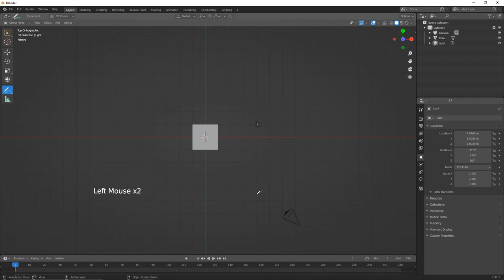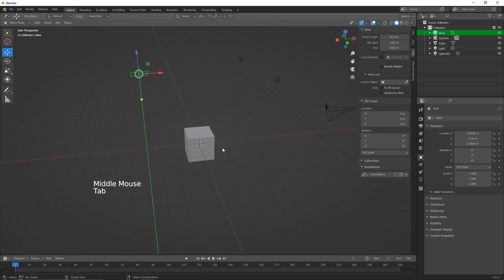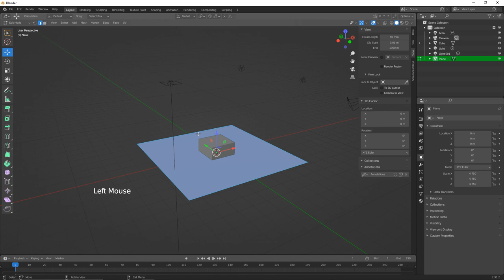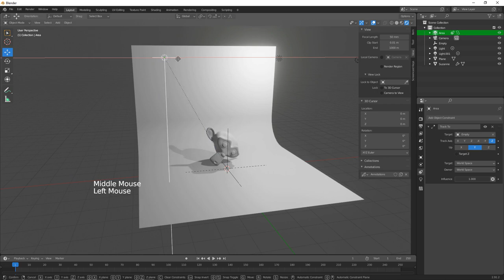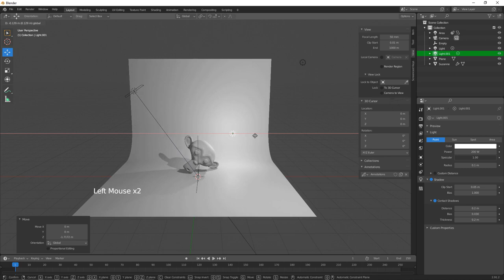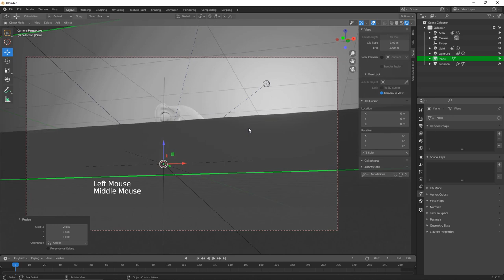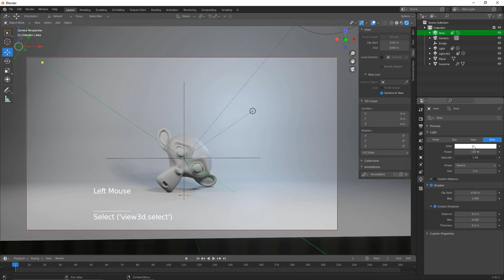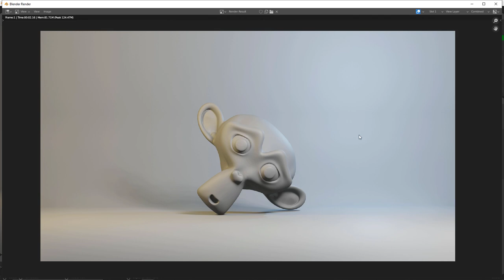Pengaturan dasar pencahayaan studio di 3D Blender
Pada video ini kita akan coba belajar mengatur pencahayaan sederhana pada set studio.